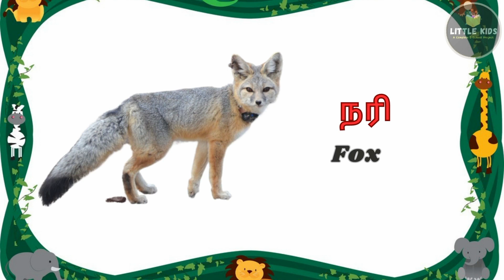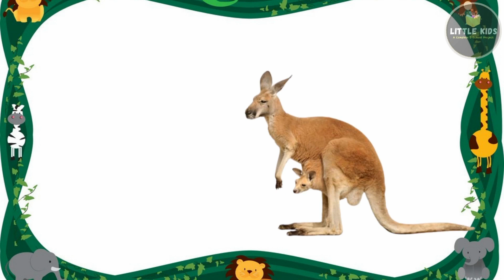விலங்குகள் | 25 காட்டு விலங்குகள் | 25 Wild Animals in Tamil | Learn Wild animals for kids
Easy way to teach your kids at home !!!